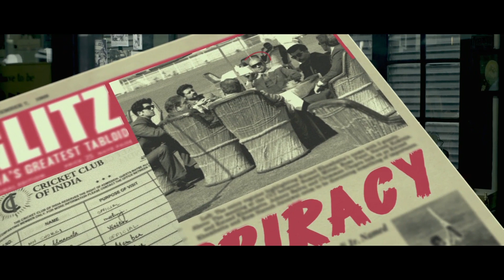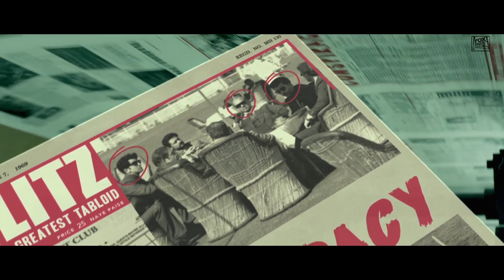Fox Star Quickies - Bombay Velvet - Teri Photo Chhapi Hai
Jimmy Mistry breaks the truth about the corrupt politicians of Bombay in his newspaper. Khambata and Johnny Balraj are also blamed for their part.

Watch this Video from Bombay Velvet

Presenting Fox Star Quickies : the best moments from your favorite Fox Star films.